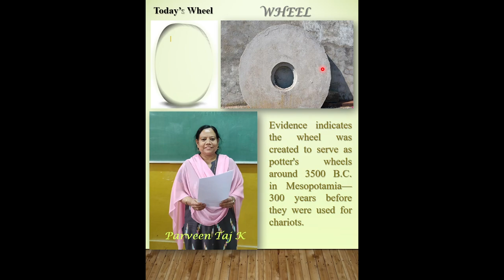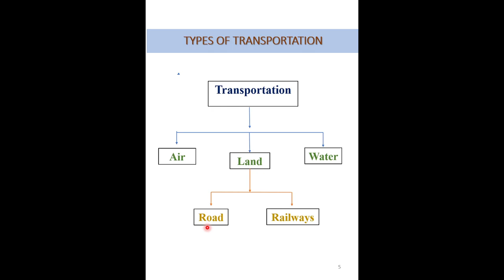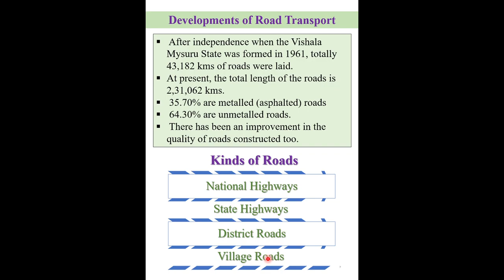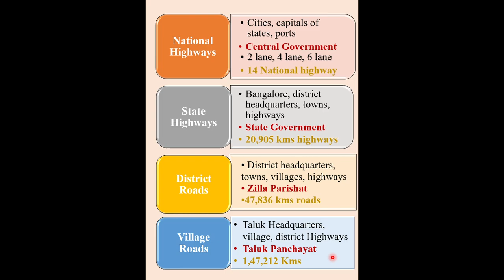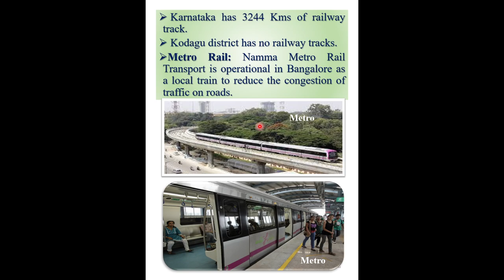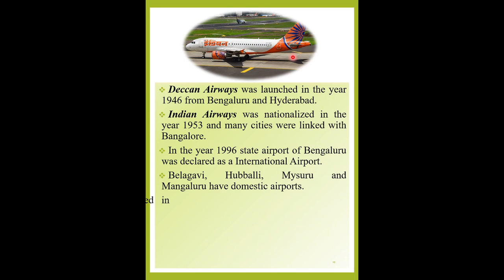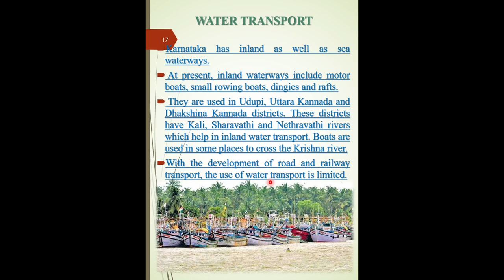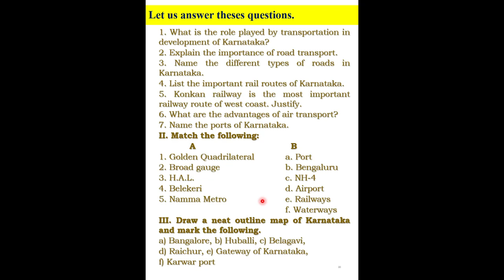Chapter 7: Transport, IX Geography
Video lesson on Chapter 7- Transport from IX Std. Geaography